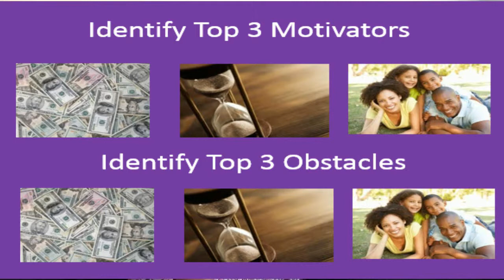Positive Side Ep 11 Top 3 Motivators and Obstacles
When your obstacles and motivators become the same thing, it can work against you.  Learn how to identify your true obstacles and use your motivators as fuel to propel you to the life you want.